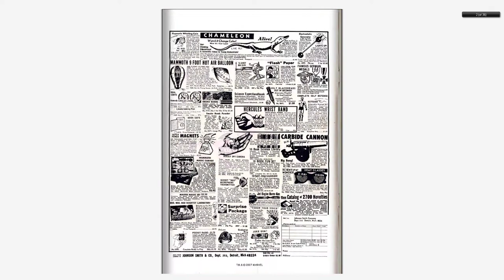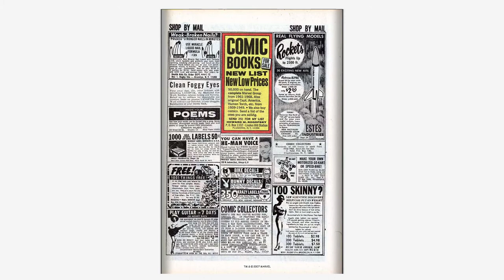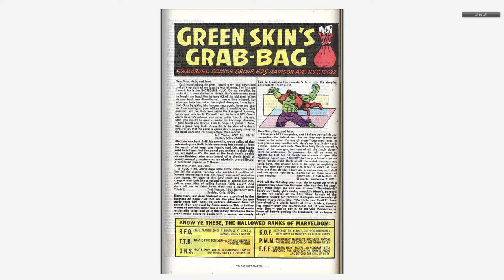196810 Incredible Hulk v1 108